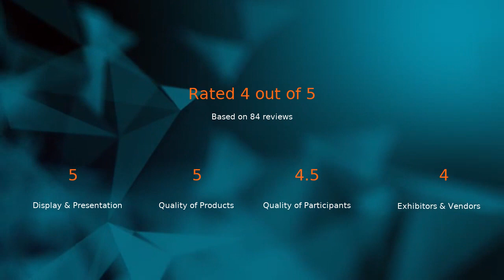TRENDS Apparel Show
Discover the latest in fashion trends, explore cutting-edge designs, and immerse yourself in a world of sartorial inspiration at TRENDS Apparel Show.

From runways to racks, TRENDS Apparel Show showcases the spectrum of fashion possibilities. Whether you're a designer, retailer, or simply a fashion enthusiast, this is your chance to embrace the pulse of the industry.